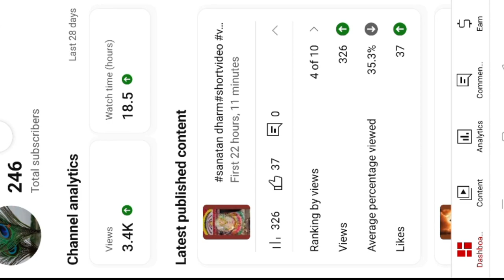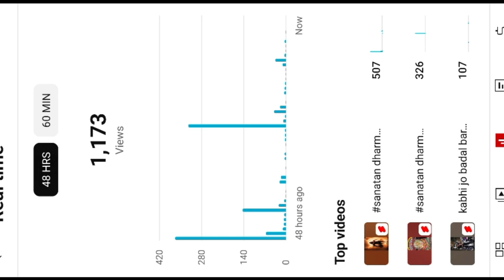How to shortvideo in 60seconds😱😱😱A geya he new trick bas ap kardo phir dekhna🥵🥵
How to shortvideo in 60seconds😱😱.how increase my#shortvideo on YouTube.how shorts video viral

How short video viral in YouTube
how increase my channel
how I completed 4000watch hour in YouTube.

plz watch this video and support me guys

Edit by SM Official videos and vlogs